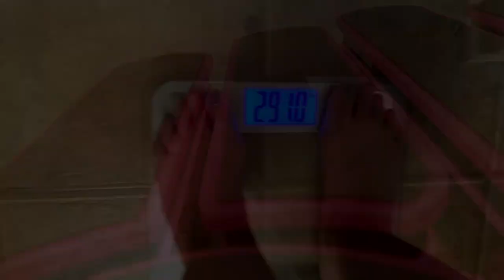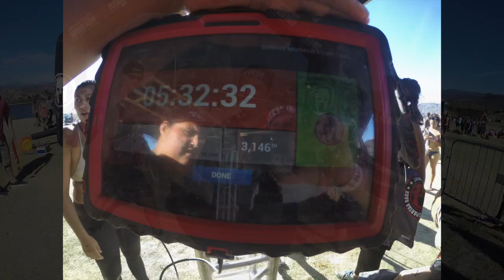Follow Paula | Spartan Sprint 2015 | Weightloss Update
NOW TIME TO TRAIN FOR THE NEXT RACE THE SPARTAN SUPER ON JAN 30TH 2016.